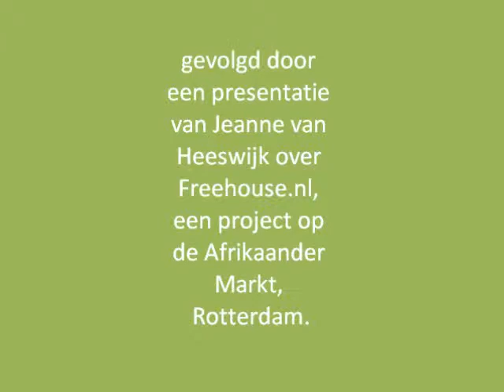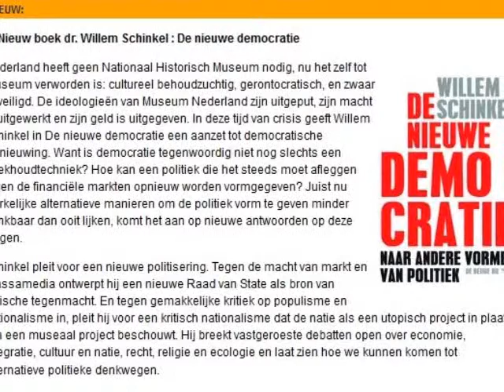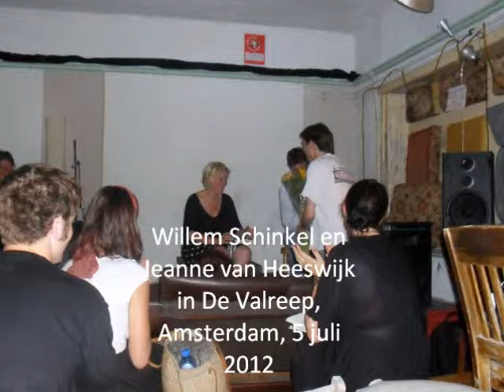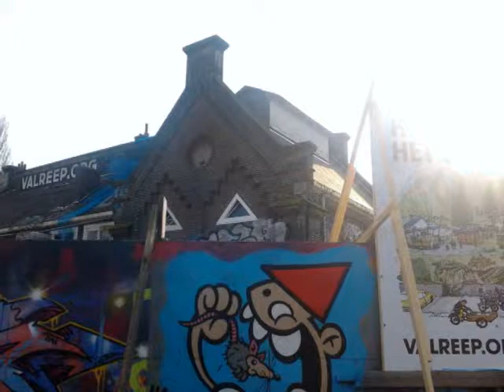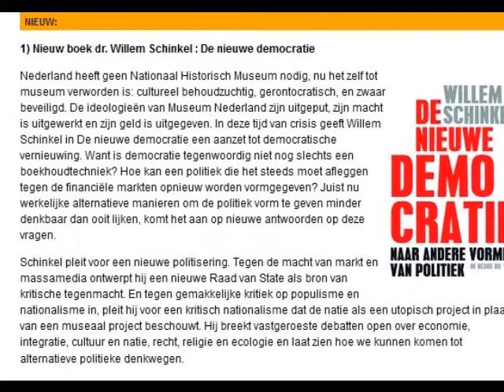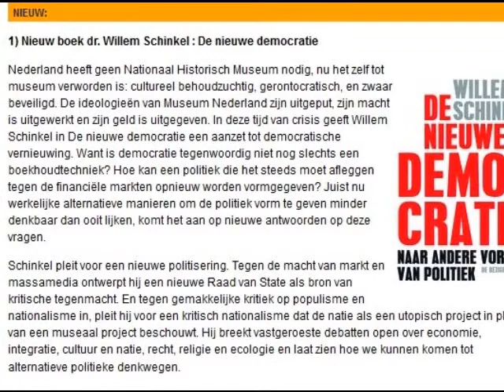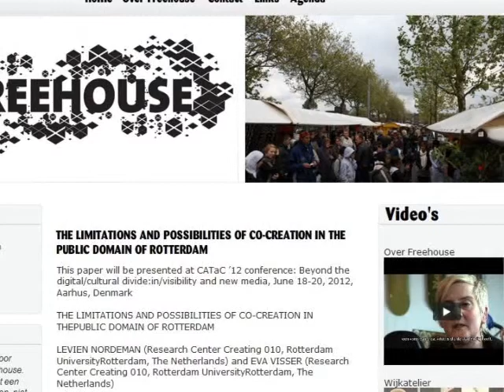Willem Schinkel in de Valreep 5 juli 2012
Voordracht gehouden door Willem Schinkel, socioloog, over zijn nieuwe boek "De Nieuwe Democratie" (Bezige Bij, 2012), oftewel: Museum Europa, in Op de Valreep, Amsterdam.
Presentation by Dutch sociologist Willem Schinkel about his book "The New Democracy", and by Jeanne van Heeswijk about creating an inclusive community on and around a public market in Rotterdam. Apologies for the bad sound. Location: Op de Valreep, Amsterdam-Oost.